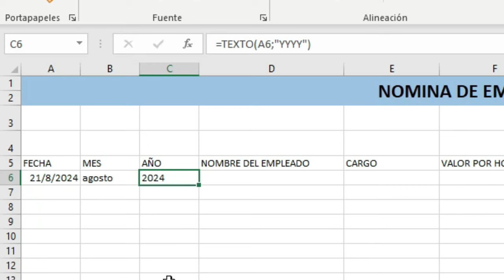Cómo MOSTRAR el MES en TEXTO y el AÑO de las FECHAS 📅 en EXCEL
Aprende a MOSTRAR el MES  en TEXTO y el AÑO de las FECHAS 📅 en EXCEL
✂️ Este clip es extraido de este Tutorial Completo👇
Cómo Hacer una Nómina de Empleados por Hora en Excel | Fácil y Automático 💻